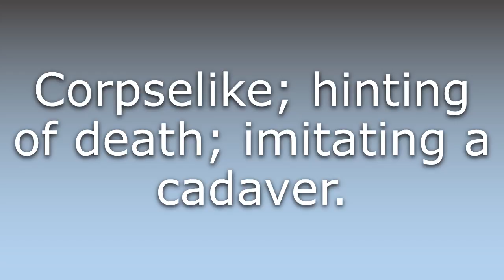What does Cadaverous mean?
What does Cadaverous mean in English? Learn the meaning of Cadaverous.